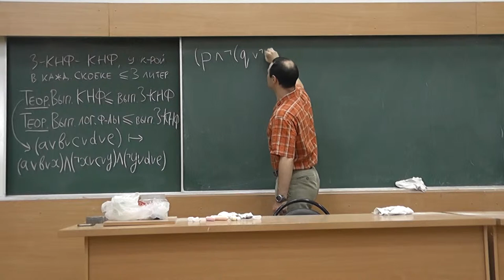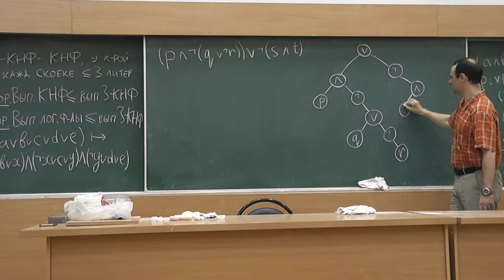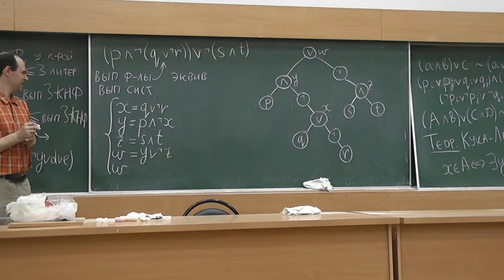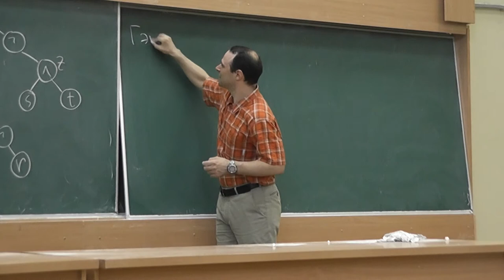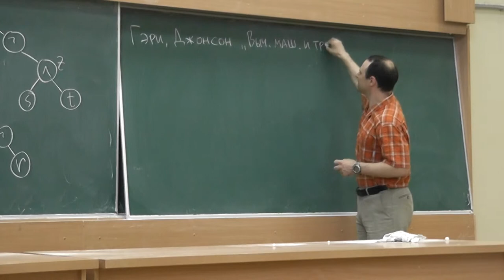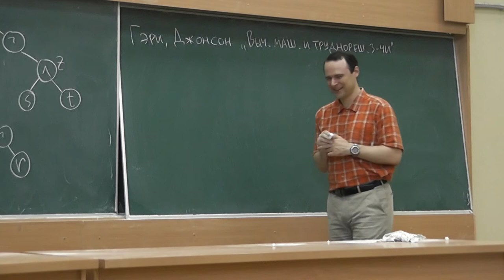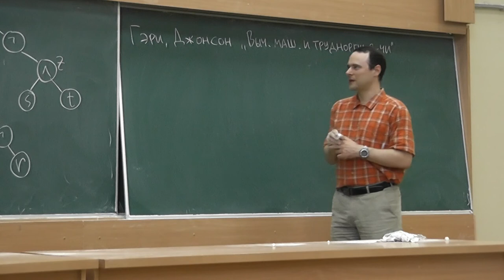18 Формула как дерево. Сведение задачи о выполнимости формулы к задаче о 3-КНФ